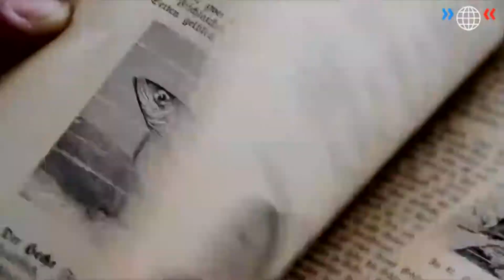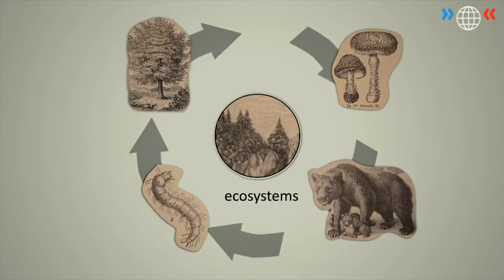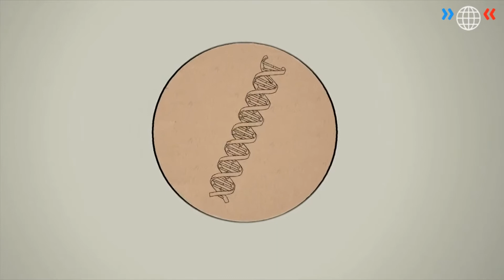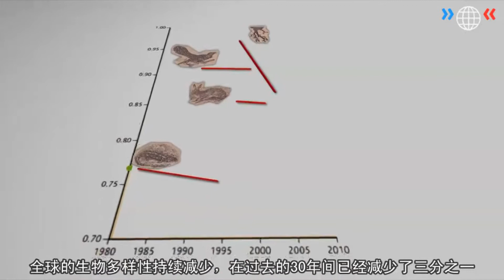World Wide Views on Biodiversity 2012 - 1 引言 - Chinese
World Wide Views on Biodiversity - 1 Introduction to Biodiversity.
World Wide Views on Biodiversity is a global citizen participating project with 34 citizen meetings in 25 countries on biodiversity held on September 15 2012. The meetings were divided in four themes: Introduction to Biodiversity, Biodiversity on land, Biodiversity in the sea and Burden and benefit sharing. For more information on the project go to the webpage and get the Information Material for Citizens

1: 生物多样性这个概念描述了地球上生命形式的丰富多彩，它涵盖了陆地、淡水和
海洋中的所有植物、动物和微生物。生物多样性主要体现在三个层次：遗传基因、物种
和生态系统.